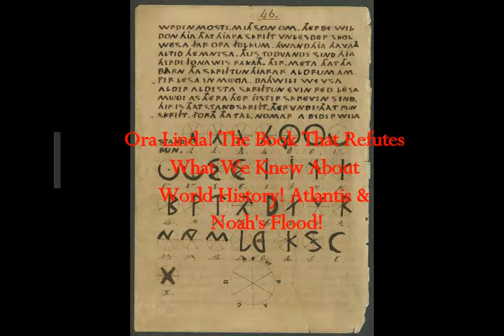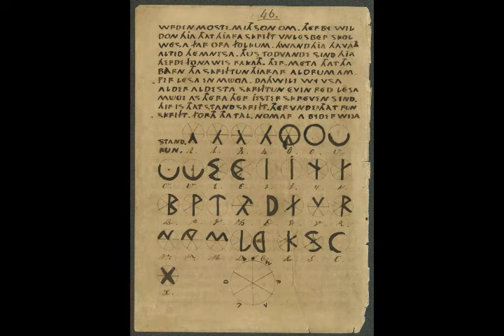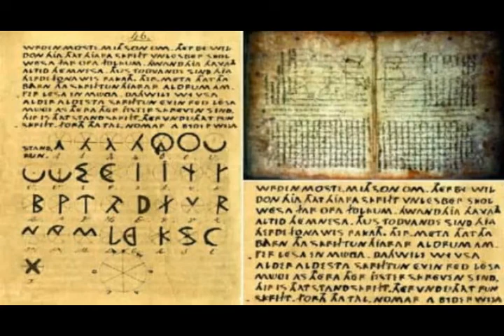Ora Linda! The Book That Refutes Atlantis & NOAH's FLOOD and What We Know!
thumbnail image - atlantis undersea cc